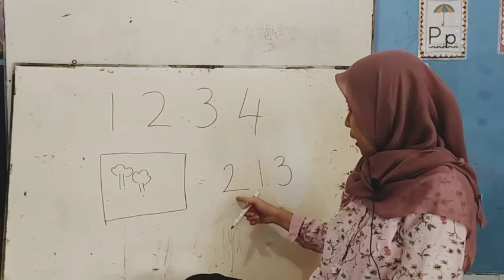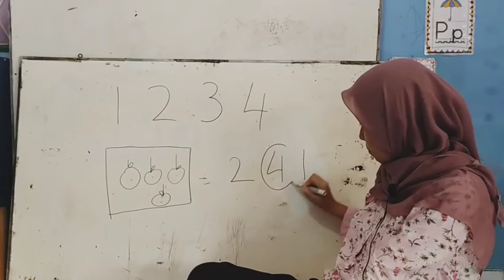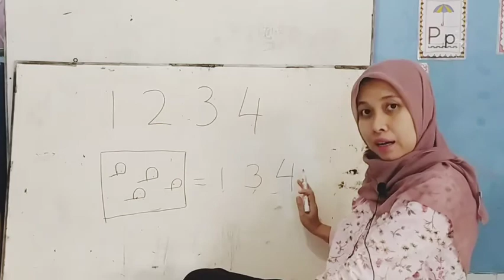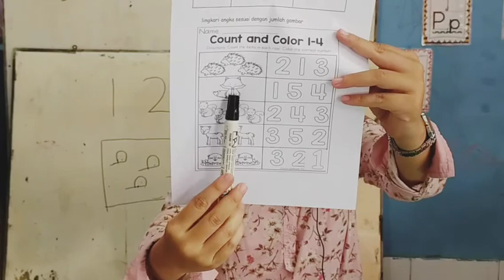Belajar berhitung TK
Belajar berhitung TK a sampai 4